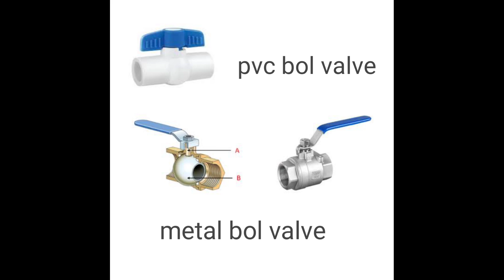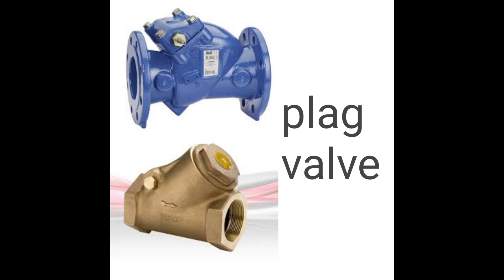types of valves types of valves in hindi type of valve in pipeline type of valve in plumbing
what is valve

valve is a device or natural object that regulates, directs or controls the flow of a fluid (gases, liquids, fluidized solids, or slurries) by opening, closing, or partially obstructing various passageways. Valves are technically fittings, but are usually discussed as a separate category. In an open valve, fluid flows in a direction from higher pressure to lower pressure. The word is derived from the Latin valva, the moving part of a door, in turn from volvere, to turn, roll.

tape of valve

Gate Valve
Ball Valve
Globe Valve
Butterfly Valve
Check Valve
Plug Valve
Needle Valve
Pinch Valve
Diaphragm Valve
Pressure Relief Valve
Swing Check Valve
Control Valve
Stop Check Valve
Piston Valve
Pressure Reducing Valve
Angle Valve
Rotary Valves
Safety Valve
Tilting Disc Check Valve
Reed Valve
Floating Ball Valve
Piston Check Valve
Rotary And Hopper Valves
Hydraulic Valves